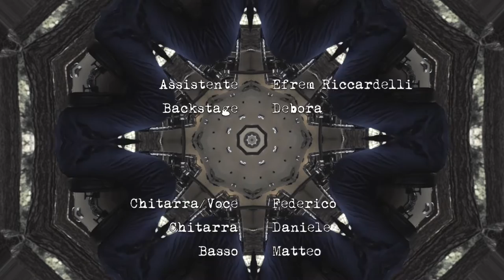Jesterday - Loose Ends (Official video)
"Loose Ends" from the album "The Unpleasant Guest"- out 13th October 2020

Credits:
Mattia Ugolini - Drums
Matteo Pedrolli - Bass
Daniele Gottardi - Guitar & Voice
Federico Sandrini - Guitar & Voice
Christian Piffer - Concept & Regia
Efrem Rikkardelli - Assistant
Debora Margoni - Backstage